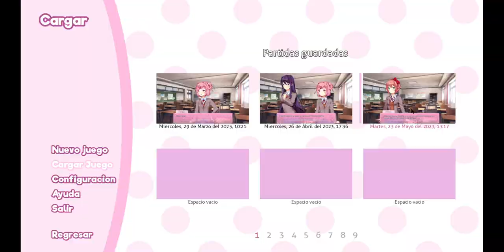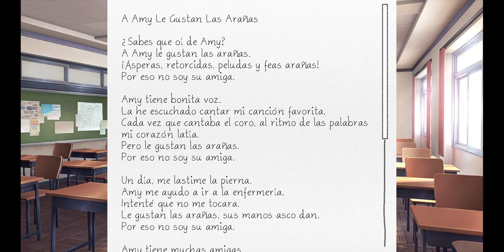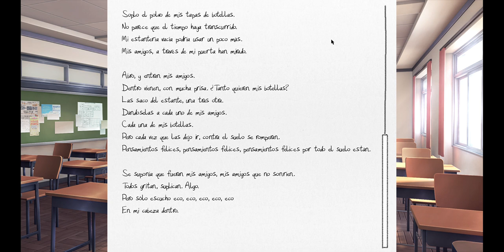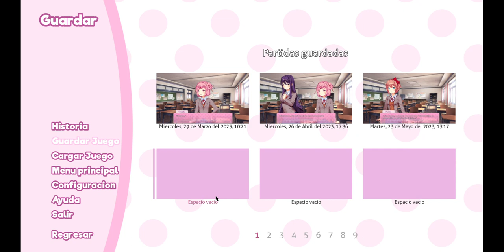Doki Doki Literature Club! | #4 | Dia de... ¿Natsuki?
Esta Es La {4 - Cuarta} Parte del Juego: "Doki Doki Literature Club", Disfruten.

320

✔ Día De Grabación Del Vídeo:

08/06/2023

✔ Pixil Art : ►